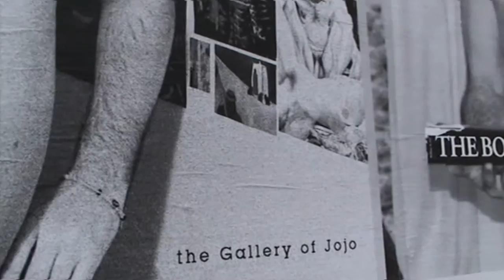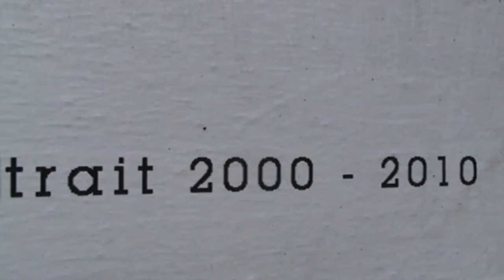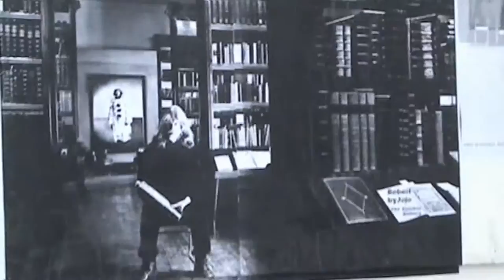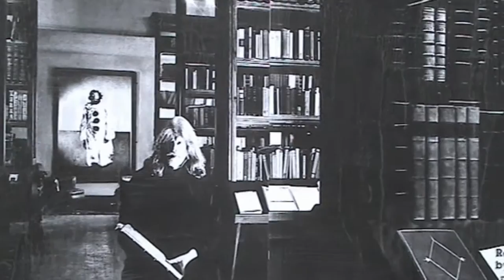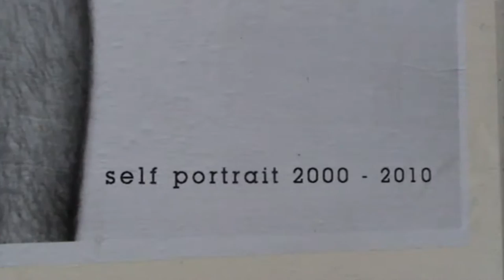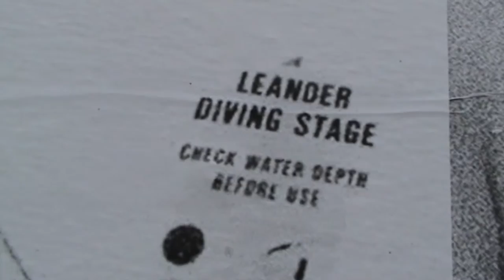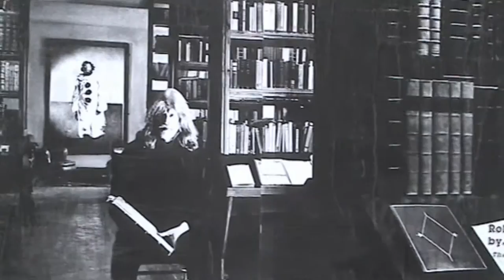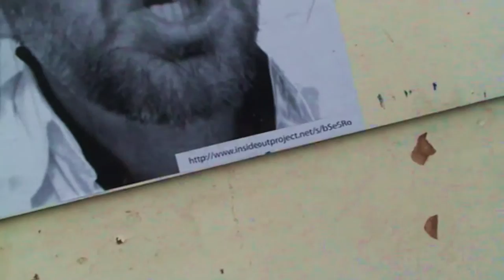JojoThe Toilet Gallery Plymouth Barbican Gallery 2011. The Full Monty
In 2011 the eccentric but nice, JoJo had an exhibition on the walls of the publi toilets in Plymouth Barbican,. Influenced by Jojo!s art and artist friend the late Robert Lenkiewicz. I have managed to save some old vidio and patch it together.
The toilets have now been pulled down.
JoJo Artist.
Stage Producer
Photo Book Publisher Facebook Him
Chris Summerfield Media
Support Me
Music with great thanks by Kris Oxland OxyMusic facebook